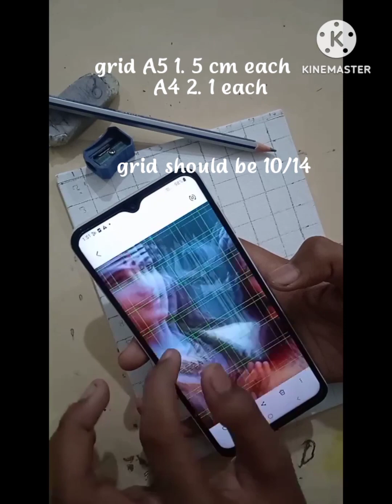shiv parvati drawing 🥰|| very beautiful ❣️❣️||full tutorial video 🎥||by Naveen art gallery 🎨🎨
refrence
image

shiv parvati drawing easy
shiv parvati drawing watercolor
 shiv parvati drawing sketch
 shiv parvati drawing oil pastel
 shiv parvati drawing step by step
 shiv parvati drawing pencil
 shiv parvati drawing half face
shiv parvati drawing with colour
shiv parvati drawing simple
very easy drawing
babu drawing
drawing for kids
adipurush
ramayan
mahadev
mahadev drawing
mahakal drawing
parvati
sawan drawing
sawan somvaar